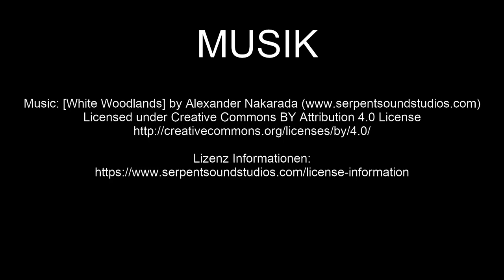Altenahr in der Eifel | Ausflugsziele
Der Weinort Altenahr mit den idyllischen Gassen hat eine 1000 jährige Geschichte und ist eingerahmt von einer Felsenlandschaft. Auch der beliebte Ahr-Radweg ist hier angesiedelt. Ebenso gibt es viele Möglichkeiten für Wanderungen. Eine beliebte, abwechslungsreiche Wanderung ist die zum Teufelsloch. Festes Schuhwerk ist dabei empfehlenswert. Oftmals starten Wanderer ihre Touren auch auf dem Rotweinwanderweg oder dem Ahrsteig.

Claus Wolfgramm